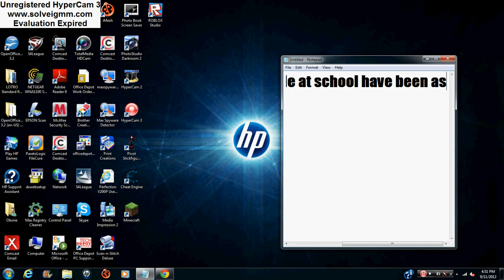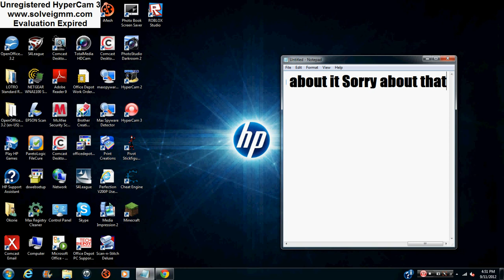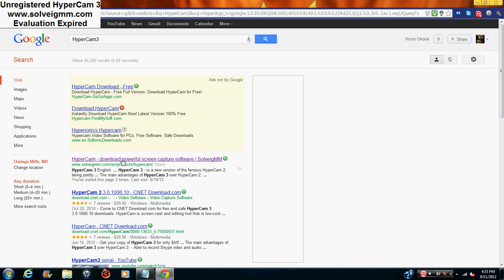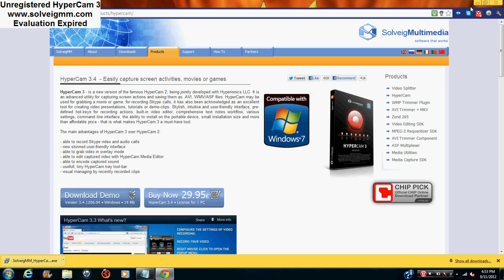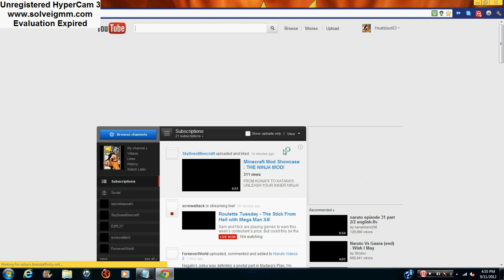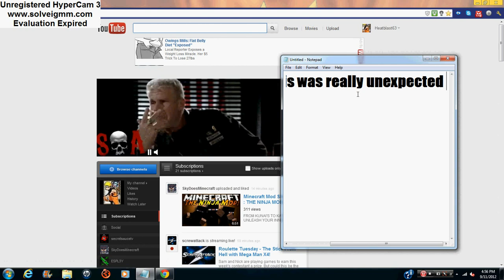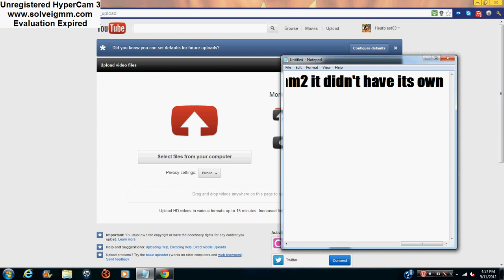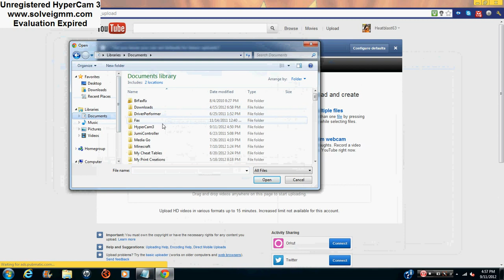How to Get HyperCam3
I finally made a vid on this people in school kept bothering me about it...